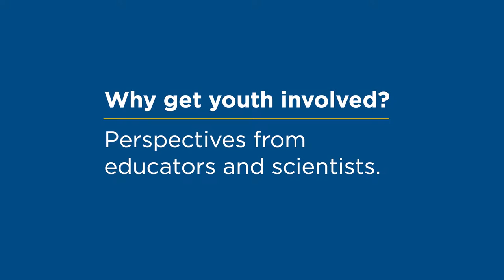Bringing Youth Into the Equation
Why get youth involved in community and citizen science? We asked a range of expert researchers and practitioners that question, and we asked them to describe what it looks like when young people are doing science. The result was this video, which speaks to the tremendous potential of youth-focused community and citizen science (YCCS) in the classroom, in the field, in a science museum, or anywhere in between.

Of course, involving youth in citizen and community science does not guarantee the results described in this video. It takes careful planning, and thoughtful implementation. Learning what works in youth-focused community and citizen science is a primary goal of our youth-focused research.

Many thanks to our project partners and advisory board members who contributed their insights to make this video possible!